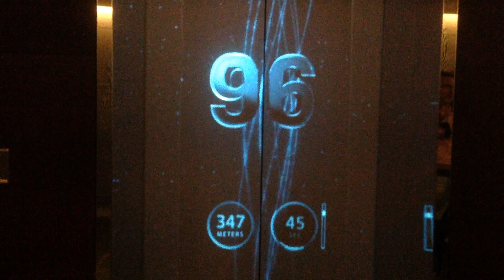burjkhalifa elevator traveldubai